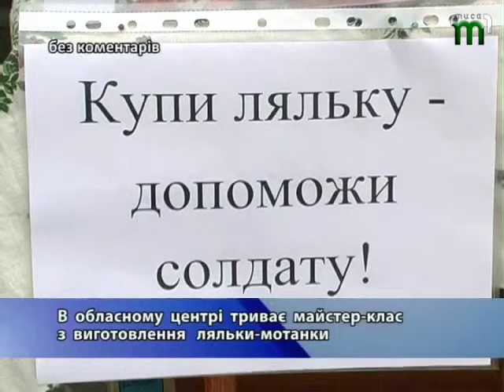"Без коментарів" від 05.08.2014